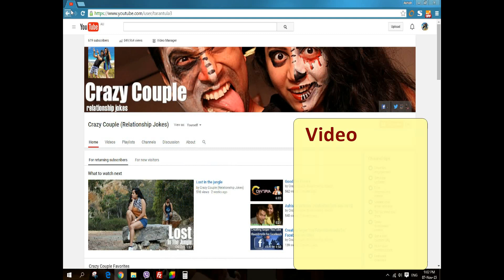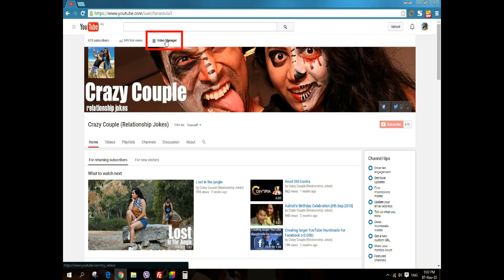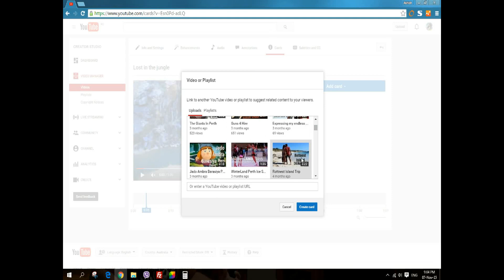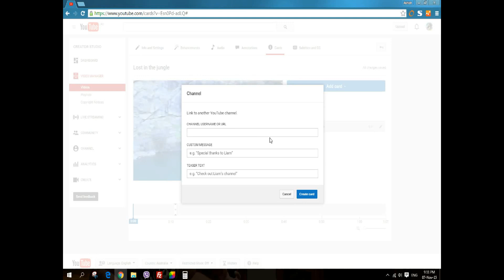How to Use YouTube Cards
As a creator, you’ve probably been using annotations to engage your viewers for years. Annotations looks ugly and have so many limitations and dont even work on mobile devices. To overcome all these limitations Youtube has recently launched "Cards".

Here is a quick video of how to setup cards and use them to get people to click on additional videos, links to your website, products and merchandise, and more. As per Youtube, Cards will eventually replace annotations once they can do everything annotations can do today. So what are you waiting for. lets get started without wasting much of our valuable time.

Advantages of using cards:
1. Optimized for mobile
2. Higher click-through rates
3. Better interface for both the creator and the user.
4. Availability throughout the video

Right now, you can choose from five types of cards:
1. Video
3. Channels
4. Associated Website and
5. Fan Funding